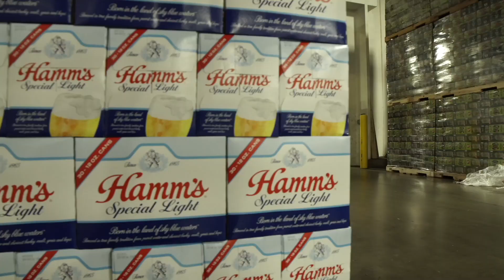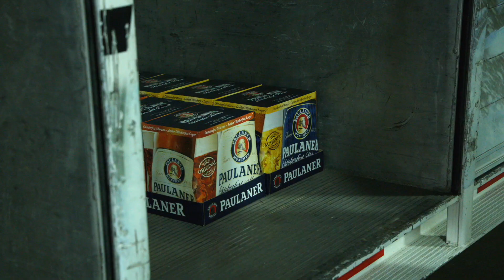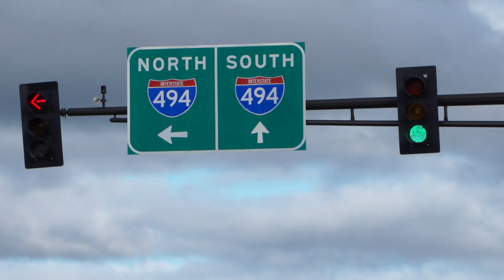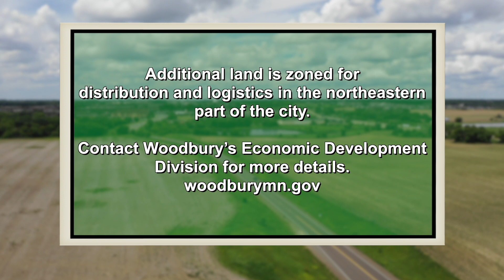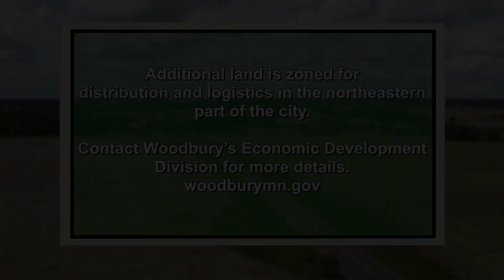Woodbury: A Distribution Hub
The Carver Lake Business Park, located near 494 and Lake Road, is an excellent location for logistics and distribution. Hear from beer distributor Hoensteins and Service Ideas.